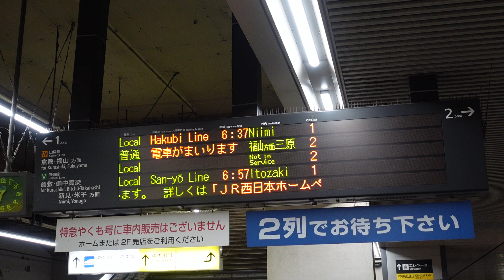【2022.3.12のダイヤ改正で8両から4両に減便】普通福山方面三原行接近放送+メロディ（岡山駅2番のりば）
岡山駅に到着する、117系8両編成の福山方面三原行の接近放送+メロディです。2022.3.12のダイヤ改正で8両から4両に減便になる見込みです。
2022.3.6撮影